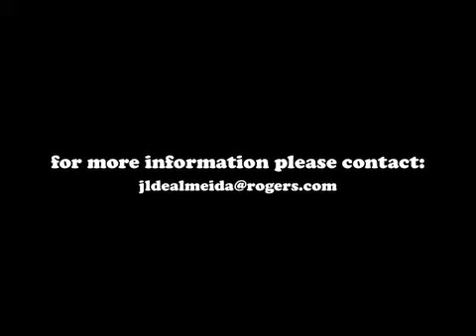*SOLD* Gemini: Good minded pony for sale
14.1hh 2004 welsh/tb x paint pony gelding. Gemini is a very good minded pony that has had an excellent start and tons of exposure. He has been shown, started on lead changes, jumps, trail ridden, kid ridden, he baths, clips, ties, loads & hauls well. Very friendly, easy going & kid ready with no bad habits. Looking for a companion to love & progress with. Located in Richmond BC Canada.

Reason for sale is rider  is ready to move on.